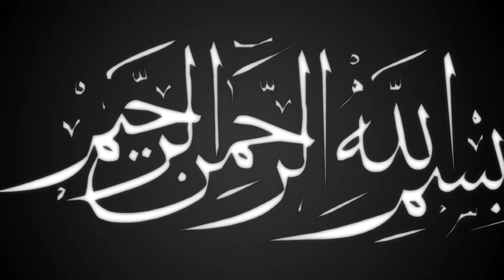মাইজভান্ডার দরবার শরীফে সুন্দর নচিহত | মুফতি আহম্মদ হোসাইন কাদেরী | বাংলা ওয়াজ | Ullash Icp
Linkdin Link

বিশ্ব মনিষী
আলা হযরত
জামাতে নামাজ
সুফি নাত
কওমি বক্তা
তবলছড়ি ময়দান
সুন্নী নক্ষত্র
মা ফাতেমা (রাঃ)
হিট ওয়াজ
ইসলামী সঙ্গীত
# আমার নবী
Islamic Jalsa
Bangla Islamic Jalsa
holy Quran
রাসুল সাঃ
মুফতি গিয়াস উদ্দিন আত তাহেরি
bangla mahfil 2022
Ullash Icp Present
হযরত বেলাল
হযরত আলী (রাঃ)
নতুন ওয়াজ
ইসলামী সমাজ
হেদায়তের মালিক
হাসির ওয়াজ
ঈমানের মূল্য
ঈদে মিলাদুন্নবী
রাসূলের প্রেম
মৃত্যুর যন্ত্রনা
গরম জিকির
ইসলাম শান্তির ধর্ম
বড় পীর
Nissan bangla presents
আল্লাহর বান্দা
আল্লাহর নাম
মাহফিলের মাটি
রবের রহমত